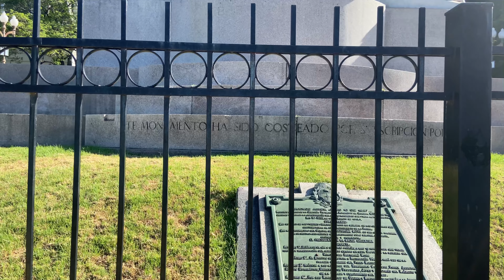Avenida del Libertador - Buenos Aires - Argentina - walking tour [4K UHD] 2022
Debe su nombre al General José de San Martín, héroe patrio de las guerras de independencia de Argentina, Chile y Perú.
Ya desde la época de la colonial, es decir antes de 1810, existía al norte del casco céntrico de la ciudad de Buenos Aires, entre las barrancas y las orillas del Río de la Plata, una pista o huella o camino rudimentario que era llamado "Del Bajo" o "de las Cañitas" (por los juncales que crecían en las costas naturales del Río de la Plata).
Dicho sendero se remontaba al año de 1580 cuando Juan de Garay repartió las tierras más allá del tejido urbano tanto al norte como al sur de Buenos Aires. Entre cada chacra (de una legua de largo) debía correr un camino, así como también por su frente y fondo. Hacia el norte, el camino del fondo lo constituían las actuales avenidas Constituyentes y Fondo de la Legua, mientras que el camino del frente, denominado "Camino de Santa Fe" o "Camino del Bajo" lo conformaban sucesivamente las actuales avenidas Libertador, la calle Arenales, Las Heras, Santa Fe, Luis María Campos y de allí la traza del actual Ferrocarril Mitre, ramal a Tigre, hasta llegar casi como un sendero a San Fernando.
La Avenida del Libertador fue creada con ese nombre en el año 1950, por impulso del presidente Juan Domingo Perón en homenaje por el centenario del fallecimiento del general José de San Martín. Para crear la nueva avenida, que bordearía toda la zona norte de la Capital Federal, se unificaron distintas arterias viales con distintos nombres, llegando desde Retiro hasta Núñez. En el tramo provincial la Avenida del Libertador se extiende desde la Avenida General Paz hasta el Canal San Fernando.

It owes its name to General José de San Martín, national hero of the independence wars of Argentina, Chile and Peru.
Since colonial times, that is to say before 1810, there existed to the north of the downtown area of ​​the city of Buenos Aires, between the ravines and the banks of the Río de la Plata, a rudimentary track or track or road that was called " Del Bajo" or "de las Cañitas" (for the reeds that grew on the natural shores of the Río de la Plata).
Said trail dates back to the year 1580 when Juan de Garay distributed the lands beyond the urban fabric both to the north and south of Buenos Aires. Between each chakra (one league long) a road had to run, as well as its front and bottom. To the north, the back road was made up of the current Constituyentes and Fondo de la Legua avenues, while the front road, called "Camino de Santa Fe" or "Camino del Bajo" was successively made up of the current Libertador avenues, Calle Arenales, Las Heras, Santa Fe, Luis María Campos and from there the layout of the current Miter Railroad, branch to Tigre, until reaching San Fernando almost like a path.
Avenida del Libertador was created with that name in 1950, at the impulse of President Juan Domingo Perón as a tribute to the centenary of the death of General José de San Martín. To create the new avenue, which would border the entire northern area of ​​the Federal Capital, different road arteries with different names were unified, reaching from Retiro to Núñez. In the provincial section, Avenida del Libertador extends from Avenida General Paz to the Canal San Fernando.